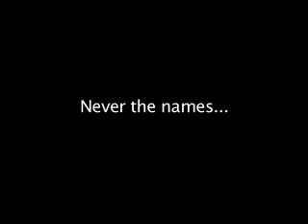Union Man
What happpens when the superhero sidekicks decide to unionize? This sketch doesn't realy answer that question, but it is still fun!